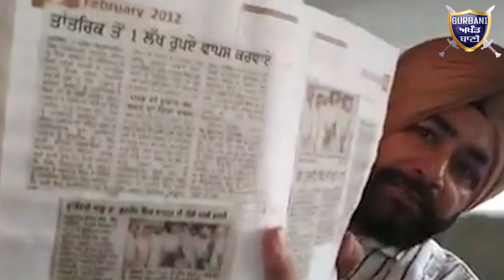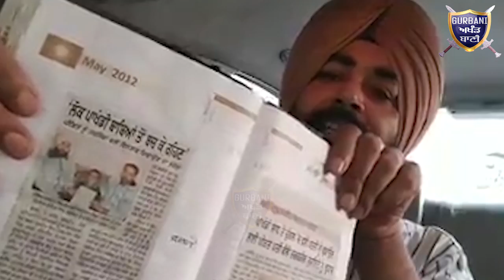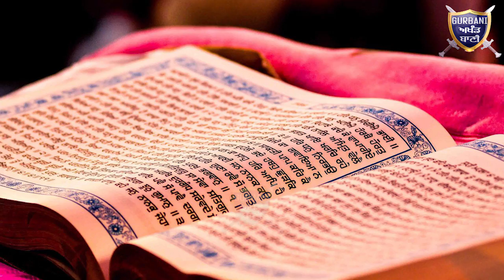ਦੇਖੋ ਜਦੋਂ ਅਸਲ ਭੂਤ ਨੇ ਮਾਰੀਆਂ ਚੀਕਾਂ ਤੇ ਮੰਗੀਆਂ ਮਾਫੀਆਂ ਅਸਲ ਦਾਸਤਾਨ ਜੋ ...| Gurbani Akhand Bani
Must Watch This Ghost Story,s How People Create The Ghost And How People React On It And When The Real Gost Is Fron Of You Then How He Screamed and Apologized Principle Bachiter Singh Tarsika .